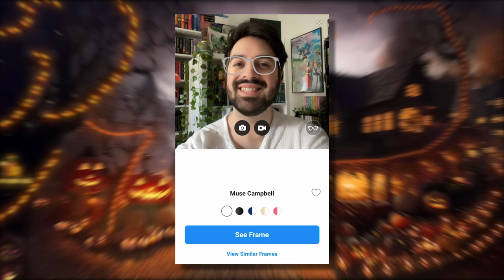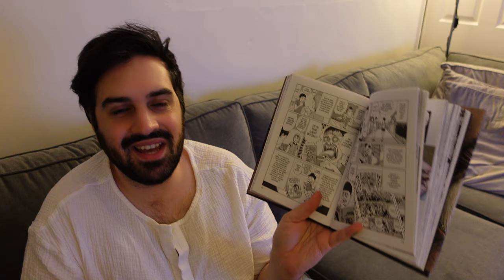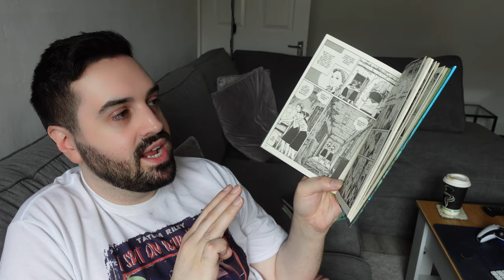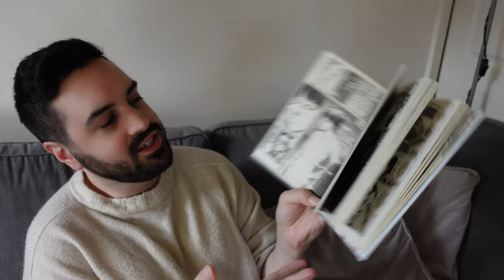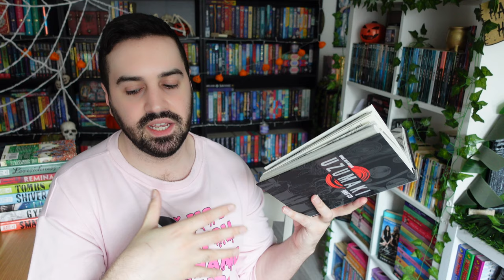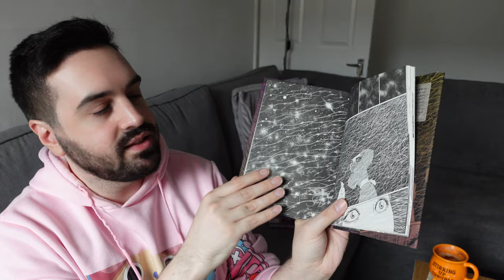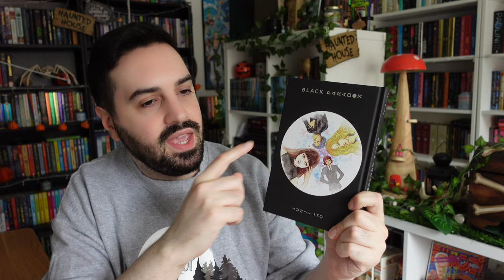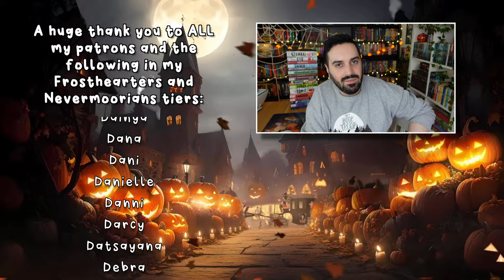I Read Every Horror Story By JUNJI ITO and Now I’ll Never Sleep Again 😱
gavinbooktube(@)gmail(.)com

✨ Timestamps ✨
0:00 Introduction
6:56 📚 COLLECTION: Smashed
 📖 Bloodsucking Darkness
 📖 Ghosts of Prime Time
 📖 Roar
 📖 Earthbound
 📖 Death Row Doorbell
 📖 Mystery of the Haunted House
 📖 Mystery of the Haunted House: Soichi's Version
 📖 Soichi's Beloved Pet
 📖 In Mirror Valley
 📖 I Don't Want to Be a Ghost
 📖 Library Vision
 📖 Splendid Shadow Song
 📖 Smashed
28:28 📚 STORY: Gyo
36:24 📚 COLLECTION: Venus in the Blind Spot
 📖 Billions Alone
 📖 The Human Chair
 📖 An Unearthly Love
 📖 Venus in the Blind Spot
 📖 The Licking Woman
 📖 Master Umezz and Me
 📖 How Love Came to Professor Kirida
 📖 The Enigma of Amigara Fault
 📖 The Sad Tale of the Principal Post
 📖 Keepsake
59:12 📚 COLLECTION: Shiver
 📖 Used Record
 📖 Shiver
 📖 Fashion Model
 📖 Hanging Balloons
 📖 Marionette Mansion
 📖 Painter
 📖 The Long Dream
 📖 Honored Ancestors
 📖 Greased
 📖 Fashion Model: Cursed Frame
1:28:45 📚 COLLECTION: Tombs
 📖 Tombs
 📖 Clubhouse
 📖 Slug Girl
 📖 The Window Next Door
 📖 Washed Ashore
 📖 The Strange Tale of the Tunnel
 📖 Bronze Statue
 📖 Floaters
 📖 The Bloody Story of Shirosuna
1:59:22 📚 STORY: Remina
2:12:02 📚 COLLECTION: Lovesickness
 📖 Lovesickness
 📖 Narumi's Boyfriend
 📖 The Seance
 📖 The Mansion of Phantom Pain
 📖 The Rib Woman
 📖 Memories of Real Poop
2:36:47 📚 COLLECTION: Dissolving Classroom
 📖 Dissolving Classroom
 📖 Dissolving Beauty
 📖 Dissolving Apartment
 📖 Chizumi in Love
 📖 Interview With the Devil
 📖 The Return
 📖 Children of the Earth
2:50:46 📚 STORY: Uzumaki
3:13:51 📚 STORY: Tomie
3:24:30 📚 COLLECTION: Soichi
 📖 A Happy Summer Vacation
 📖 A Happy Winter Vacation
 📖 Soichi's Happy Diary
 📖 Soichi's Home Visit
 📖 Teacher of Cloth
 📖 Soichi's Birthday
 📖 Soichi's Petty Curses
 📖 Four-Layered Room
 📖 Coffin
 📖 Rumors
3:52:45 📚 STORY: Sensor
4:05:07 📚 COLLECTION: The Liminal Zone
 📖 Weeping Woman Way
 📖 Madonna
 📖 The Spirit Flow of Aokigahara
 📖 Slumber
4:19:46 📚 COLLECTION: Fragments of Horror
 📖 Futon
 📖 Wooden Spirit
 📖 Tomio / Red Turtleneck
 📖 Gentle Goodbye
 📖 Dissection-chan
 📖 Blackbird
 📖 Magami Nanakuse
 📖 Whispering Woman
4:39:35 📚 COLLECTION: Black Paradox
 📖 Black Paradox
 📖 Strange Pavilion
4:48:13 📚 COLLECTION: Deserter
 📖 Bio House
 📖 Face Thief
 📖 Where the Sandman Lives
 📖 The Devil's Logic
 📖 The Long Hair in the Attic
 📖 Scripted Love
 📖 The Reanimator's Sword
 📖 A Father's Love
 📖 Unendurable Labyrinth
 📖 Village of the Siren
 📖 Bullied
 📖 Deserter
5:12:45 📚 COLLECTION: Frankenstein
 📖 Frankenstein
 📖 Neck Specter
 📖 Bog of Living Spirits
 📖 Pen Pal
 📖 Intruder
 📖 The Strange Tale of Oshikiri
 📖 The Strange Tale of Oshikiri: The Walls
 📖 The Hell of the Doll Funeral
 📖 Face Firmly in Place
 📖 Boss Non-non
 📖 Hide-and-Seek with Boss Non-non
5:28:19 😱 Ranking Every Junji Ito Book from Worst to Best